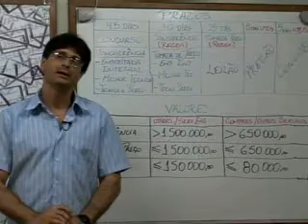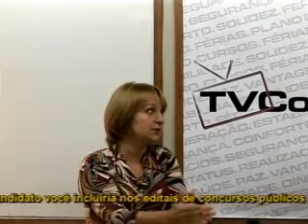TVConcursos_30_P4